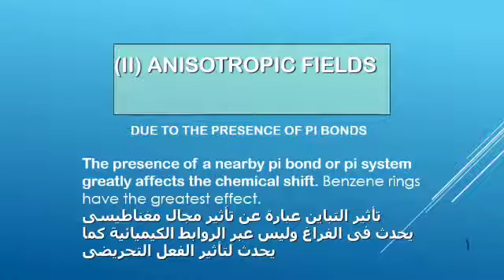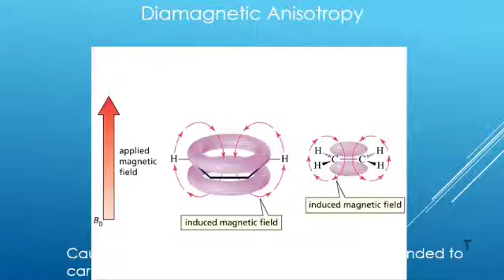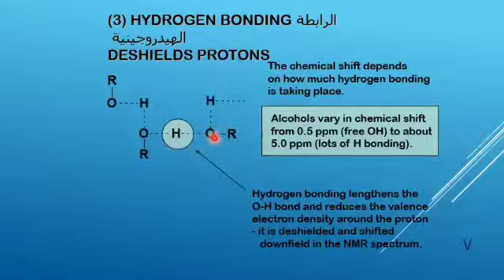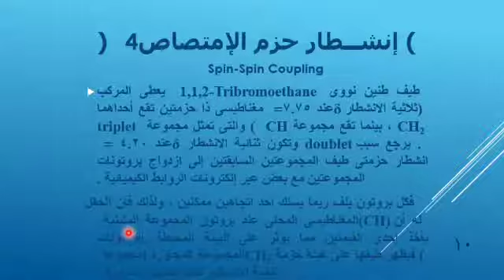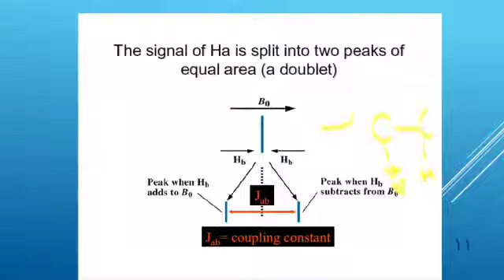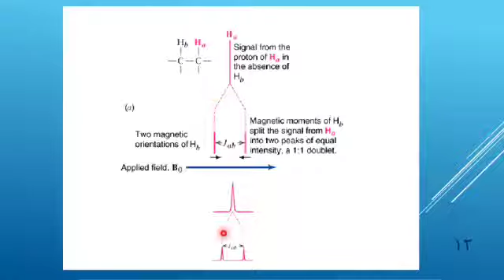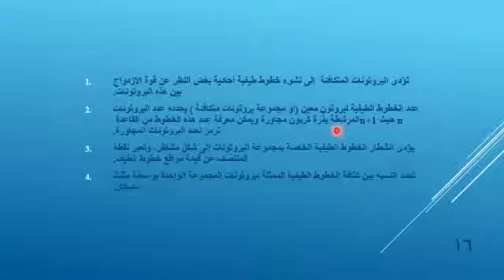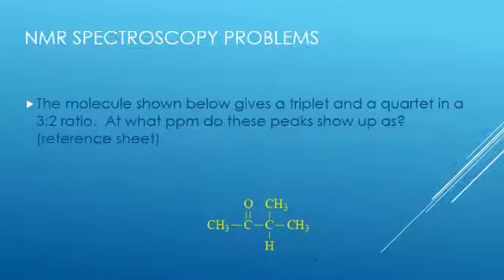ANISOTROPIC FIELDS | اطياف محاضرة 12